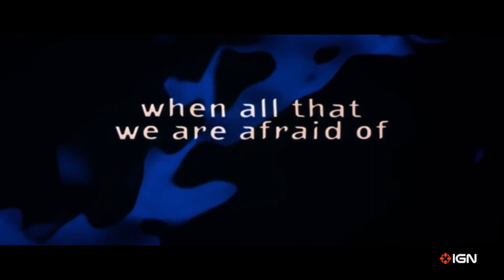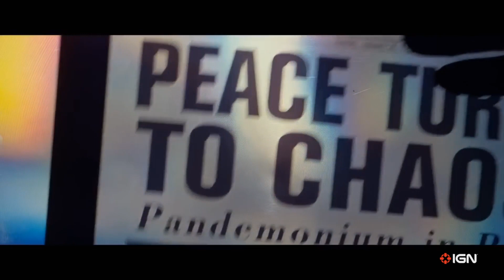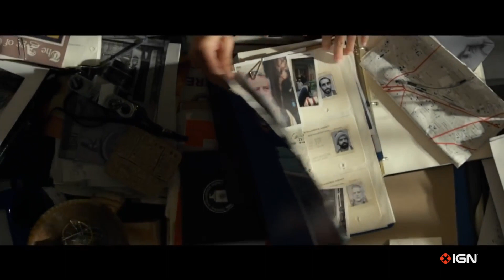BigScreen podcast #3: X-Men - Apokalipszis - SPOILERES kibeszélő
Sasa, Stöki és Zalus a Marvel Studios 13., egyben egyik legjobb filmjéről beszélget spoileresen.